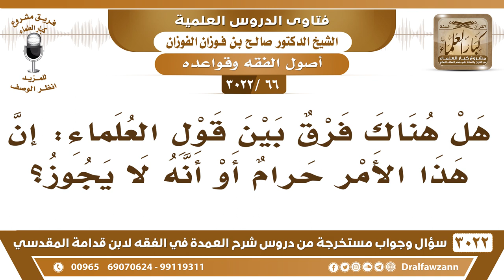[66 -3022] هل هناك فرق بين قول العلماء: إن هذا حرام وقولهم: إن هذا لا يجوز؟ - الشيخ صالح الفوزان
-"[66 -3022] السؤال: السائل هل هناك فرق بين قول العلماء، أن هذا الأمر حرام أو أنه لا يجوز؟
الجواب: الحرام لا يجوز، عبارة لا يجوز، كناية عن أنه حرام، نعم.
للاشتراك في قناة الشيخ صالح الفوزان

للاستفسار والإقتراحات والدعم
رئيس الفريق
لمشروع كبار العلماء